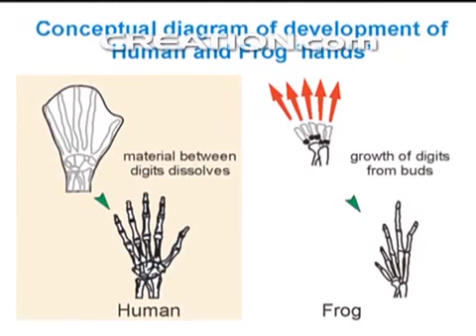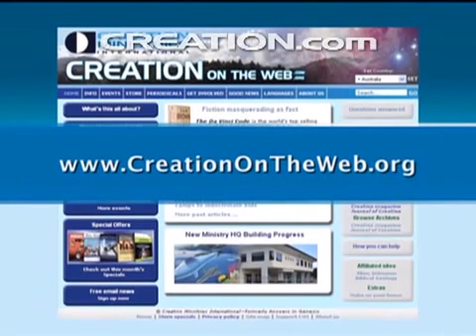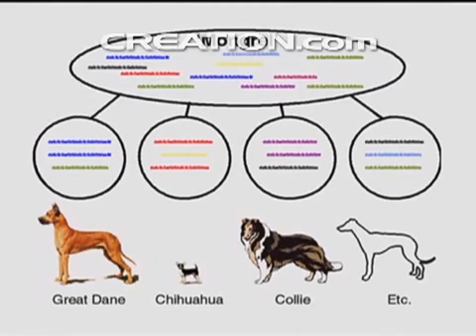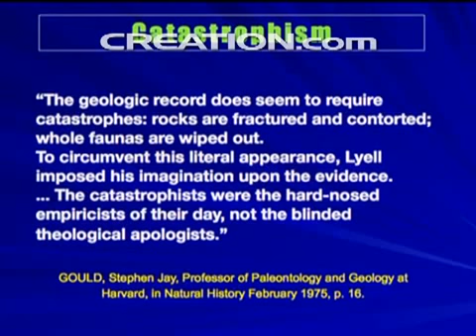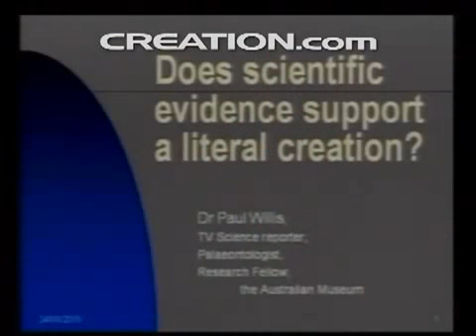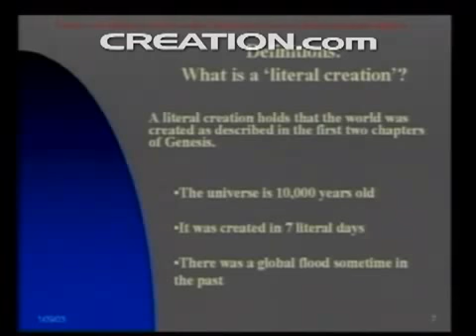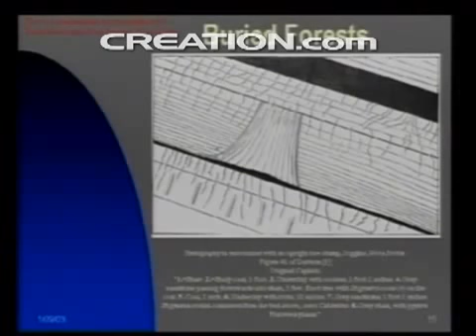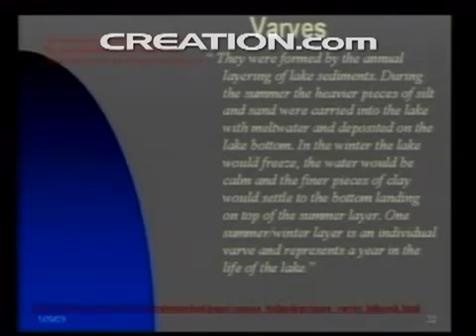The Genesis Debate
Uploaded by shockofgod on 23 Oct 2011